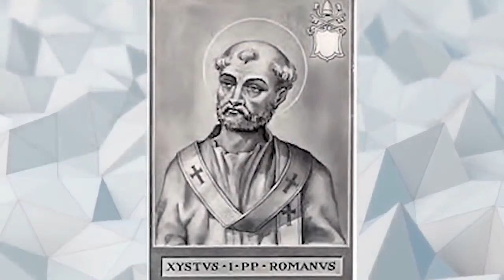10 PAŃSTW Z NAJWIĘKSZĄ LICZBĄ PAPIEŻY